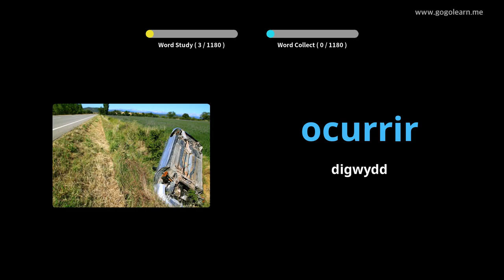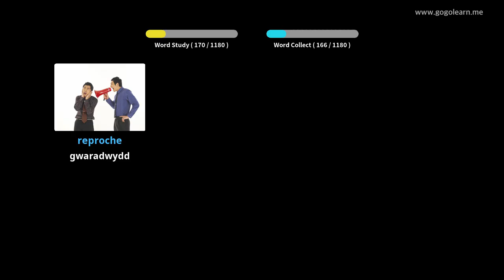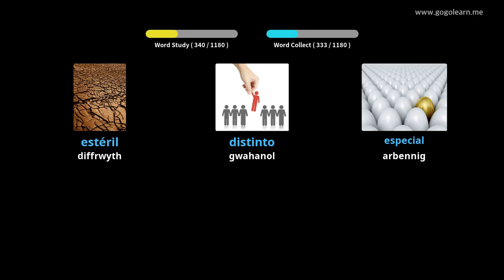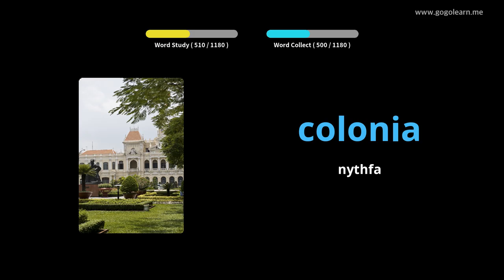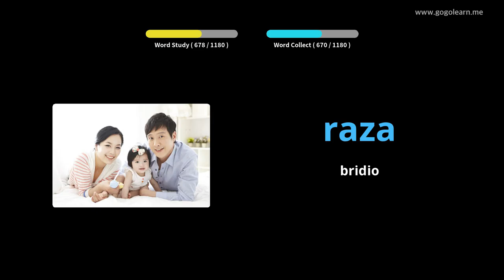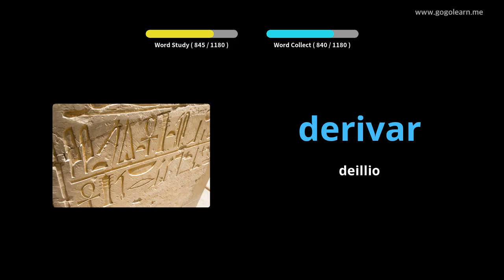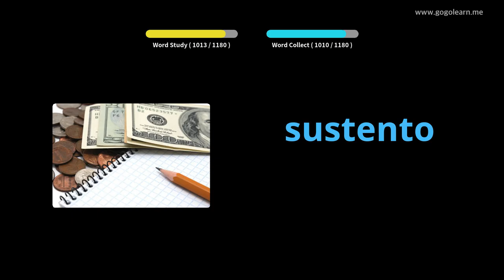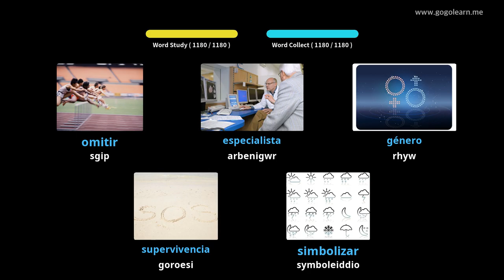Myfyriwr Geirfa Sbaeneg |Golearn